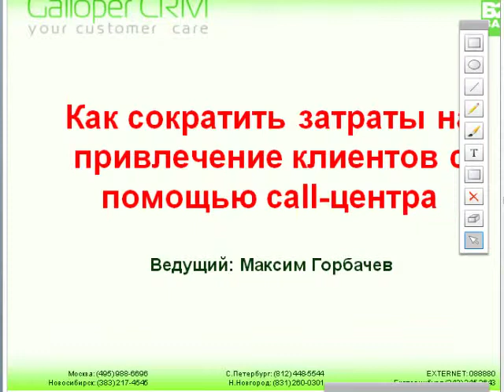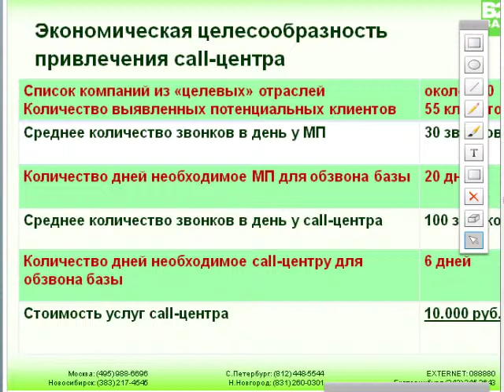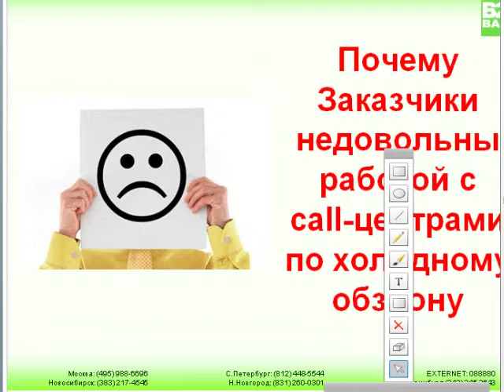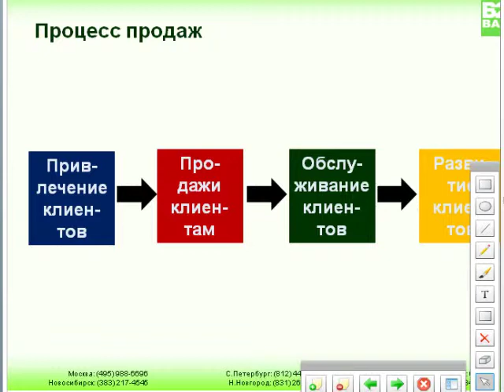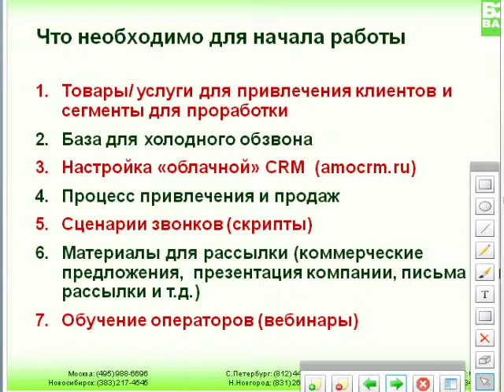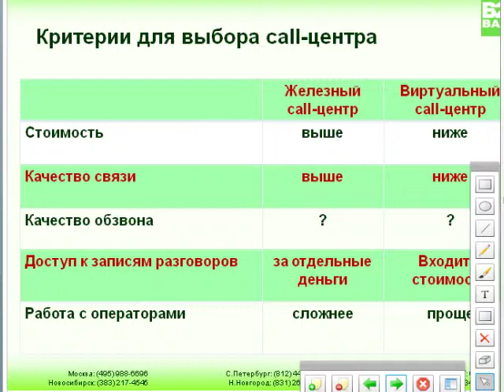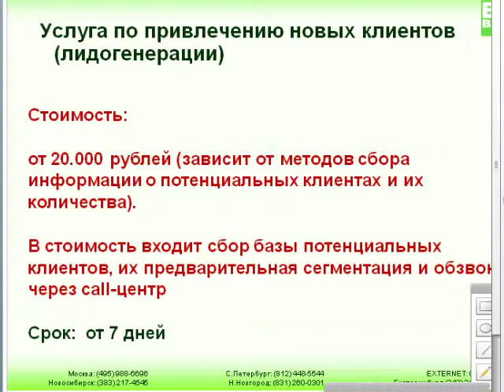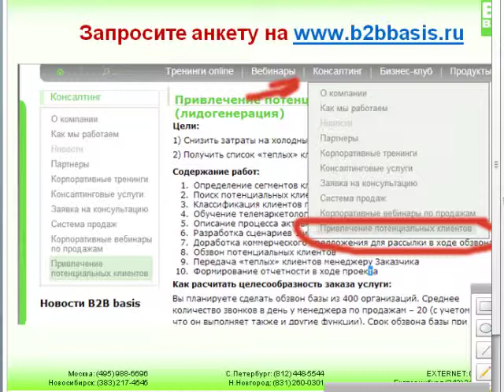Привлечение клиентов с помощью call-цента